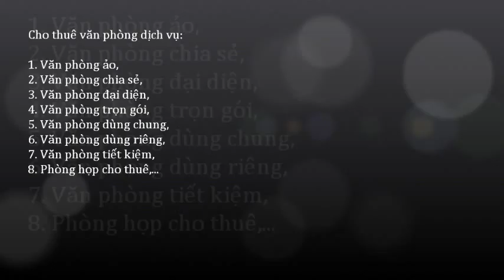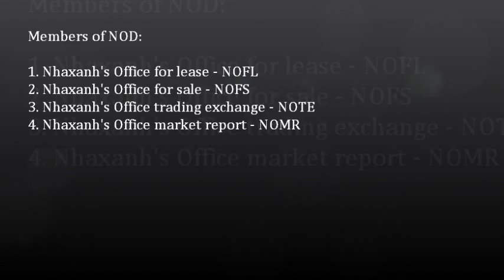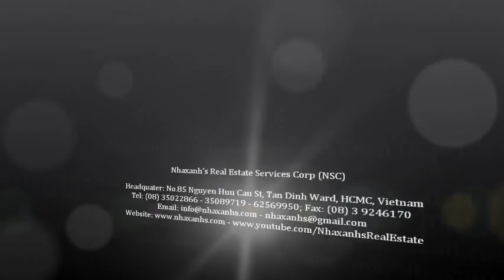Khuyến mãi cho thuê văn phòng không tiền cọc; 0917936444 - 0919532444 -- 0917283444